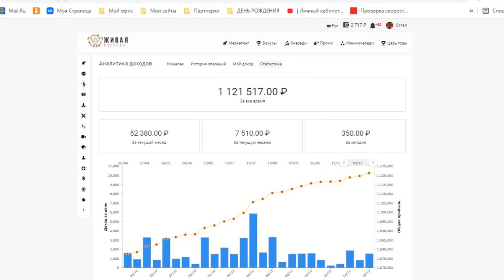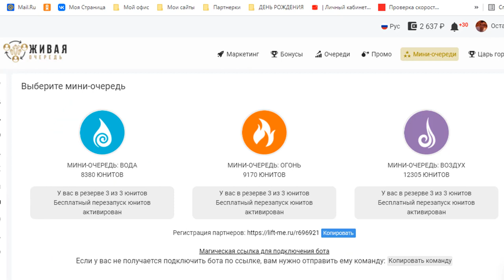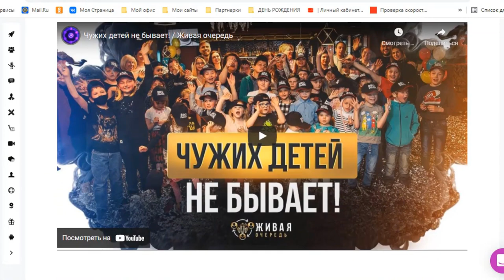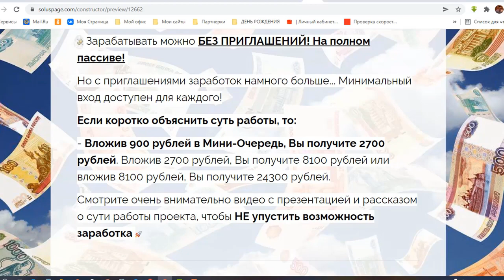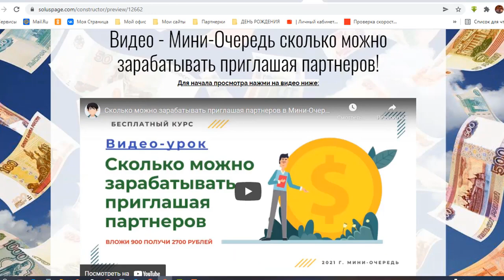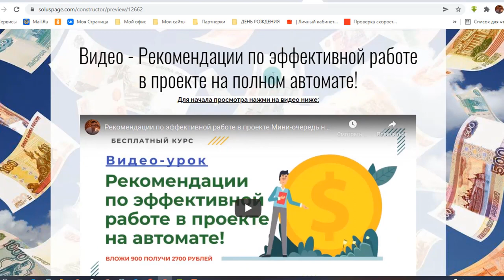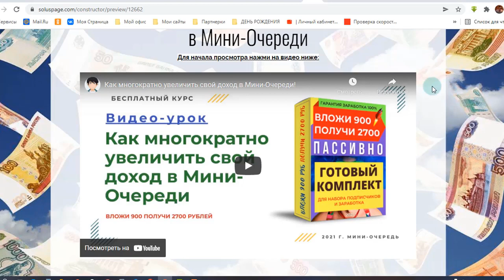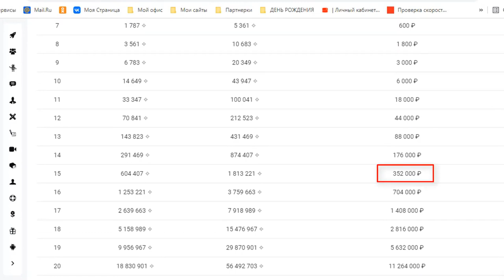Короткое видео пояснение по курсу Вложи 900 рублей получи 2700 рублей! Мини Очередь